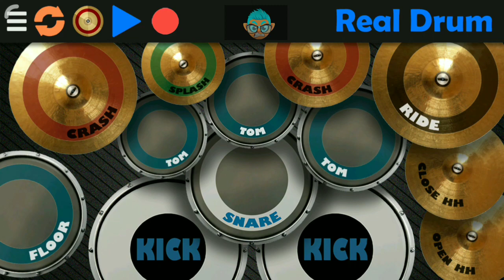Alone - Marshmello (real drum cover)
Cover drum lagu Marshmello - Alone, menggunakan real drum app for Android. Enjoy and be happy 😊😊